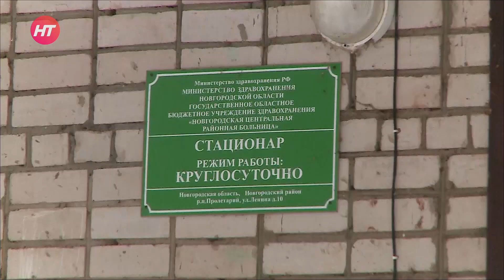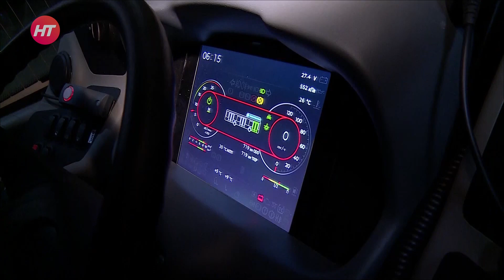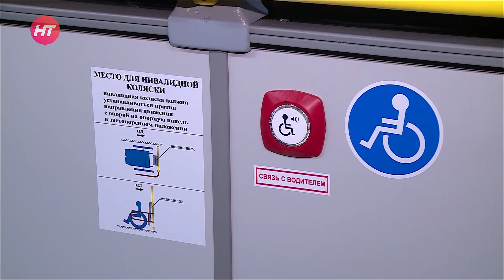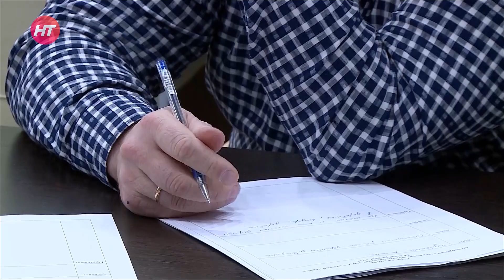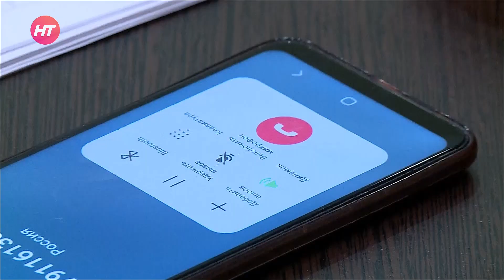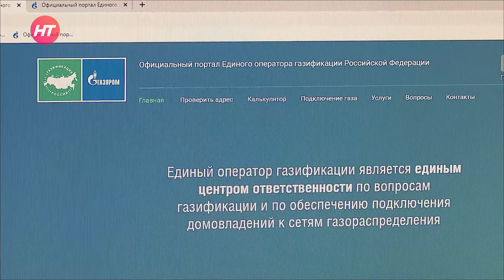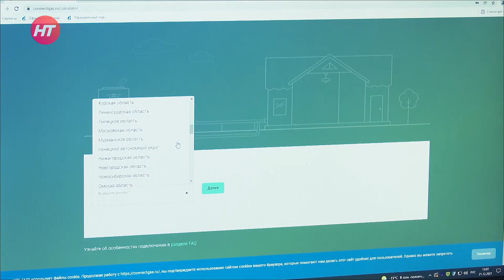Что случилось 24 декабря 2021 года Новости дня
• Простоев не будет. Новые ЛИАЗы, пополнившие автопарк нашего города, уже вышли на маршруты. Новгородцы оценили качество и комфорт обновленного общественного транспорта.

• Крылатые кони для полета мысли. В Новгородской области завершился конкурс профессионального мастерства представителей СМИ «Хрустальный Пегас».

• Не чувствуется атмосферы праздника? Берем инициативу в свои руки и сами украшаем город. Хотя бы елочку в собственном дворе.